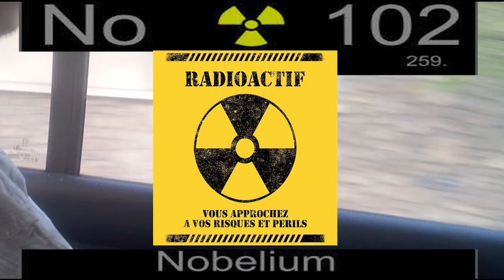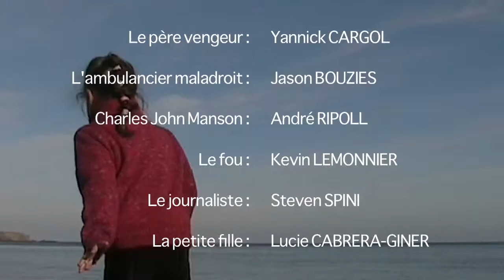2013 - workshop / NOBELIUM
Réalisé avec les étudiants de l'école de la 2eme chance.
Comment parler d'une autre façon d'appréhender le monde, d'utiliser un téléphone portable pour faire autre chose que téléphoner. Alors seriez vous un criminel ... alors seriez vous enfermé dans un camp pour "personnes radioactives dont on ne sait pas quoi faire", les nobeliums ...

Merci à toute l'équipe, le CEMEA Perpignan, le Ministère de l'Education